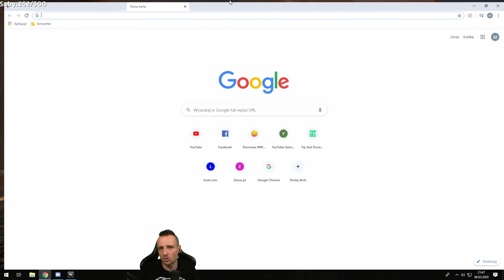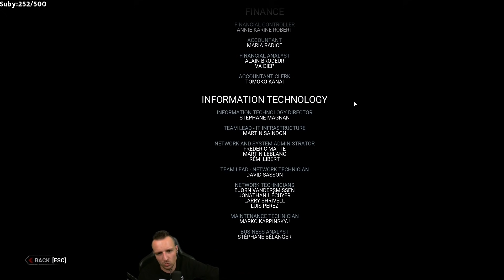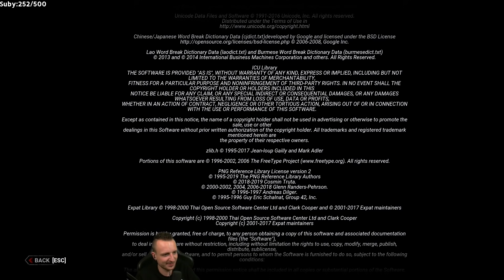"KAMEHAMEHA" - ZDOBYŁEM WSZYSTKO CO MOŻLIWE W DEAD BY DAYLIGHT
➤Jeśli Ci się podobało i chcesz więcej, to koniecznie zostaw łapkę, będę wiedział czy wrzucać więcej materiałów tej treści :)
➤A jeśli jesteś nowy, to zapraszam do zostawienia subka i przyjebania w dzwoneczek!

Skrytka pocztowa: Milówka 34-360
Mateusz Kabacik "XEMTEK"

▶ASROCK Z370M PRO4 S.1151
▶CPU INTEL Core i7-8700 BOX 3.20GHz, LGA1151
▶Gigabyte GeForce CUDA GTX1080 WF 8GB DDR5 256BIT DVI/HDMI/HDCP
▶2x GOODRAM Pamięć IRDM DDR4 8GB 2133MHz CL15
▶samsung Dysk SSD 860EVO MZ-76E250B/EU 250GB
▶seagate BarraCuda Pro 1TB 2,5'' 128MB ST1000LM049
▶SilentiumPC Chłodzenie CPU - Grandis 2 XE1436
▶SilentiumPC Regnum RG4T Tempered Glass Pure Black
▶Supremo M2 550W 80+ Gold PSU Modular